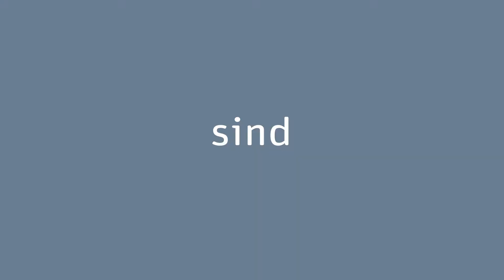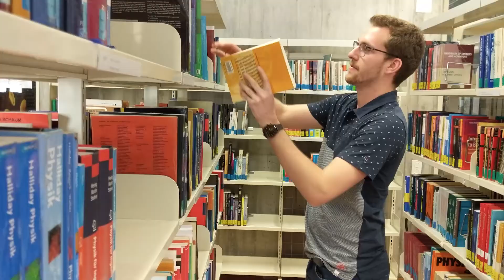Bachelor Wirtschaftsingenieurwesen | BFH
Als Bachelor in Wirtschaftsingenieurwesen gestalten Sie den digitalen Wandel mit Ihrem Know-how aus Betriebswirtschaft, Informatik und Ingenieurwissenschaften.